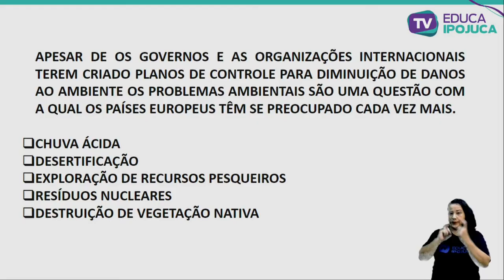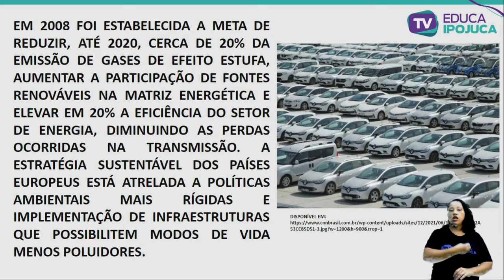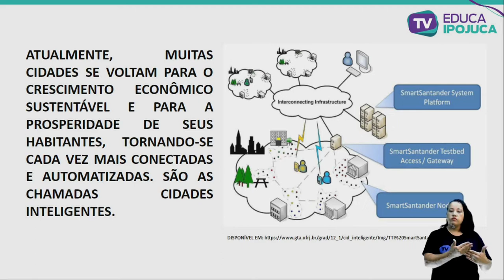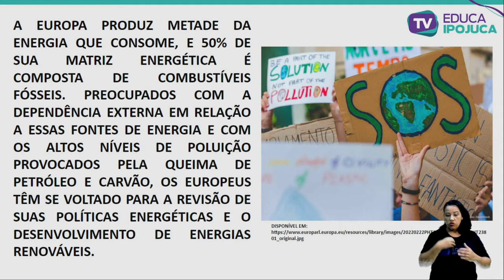GEOGRAFIA - 9º ANO - EUROPA PROBLEMAS AMBIENTAIS FONTES DE ENERGIA E SUSTENTABILIDADE - AULA Nº008